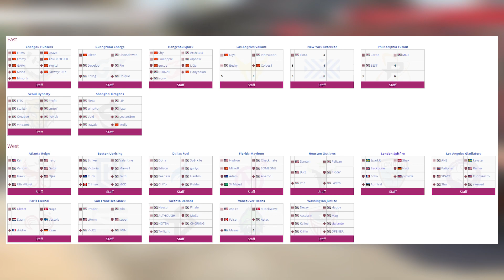SINK OR SWIM - OWL 2022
Hi

Overwatch and the Overwatch League are in the weirdest spot that they have ever been in, times are uncertain with little confirmed about Overwatch 2 yet the league planning to play on an early version for its 2022 season, presumably before any beta or release to even a small amount of the public. It's shaping up to be a season that will define the future possibly not only of the league but the game in general, lets take a look.